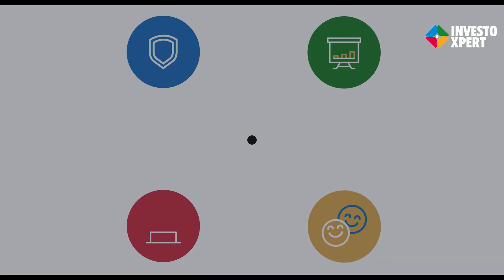From Dreams to BMW X1✨ Mr. Biswajit Ghosh’s Remarkable Success Story!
At Investoxpert, Mr. Biswajit Ghosh’s journey, driven by unwavering hard work and determination, turned his dreams into reality, earning him a BMW X1! 🌟
His inspiring story reminds us that with dedication and passion, we can achieve anything. Keep pushing boundaries and watch your dreams come to life. At Investoxpert, your success story is just beginning.